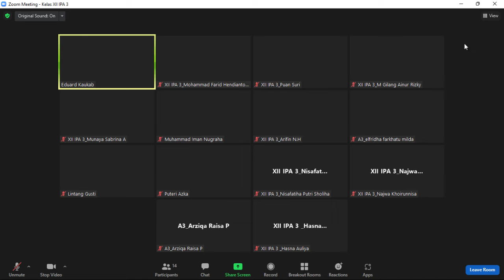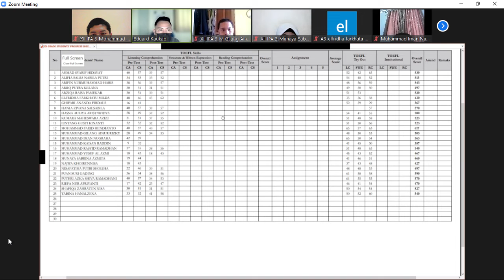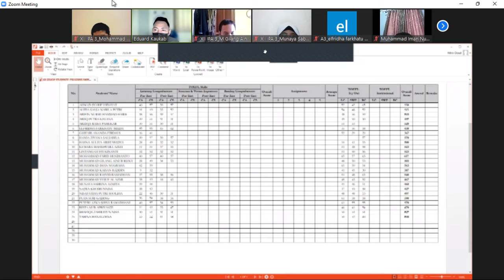Agenda TOEFL Semester 2 || SMAN CMBBS